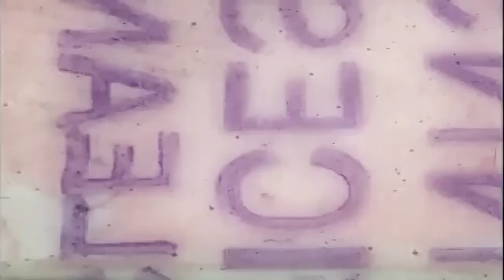Kid606 + 1970 16mm Film Omega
Sing It

1970 16mm Film Omega Experimental Public Domain Footage
Donald Fox; Pyramid Films, Inc.